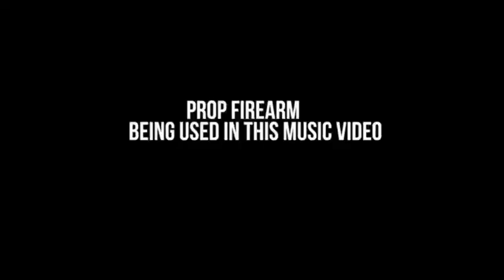Roadrun CMoe - On Lock (Official Video)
Official video for "On Lock" by Roadrun CMoe prod. by Dolla